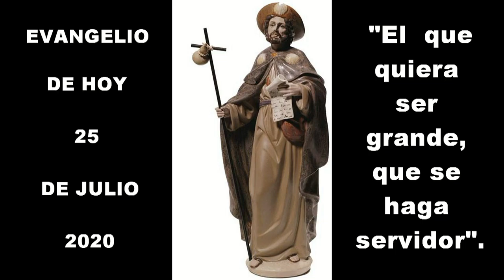EVANGELIO DE HOY 25 DE JULIO 2020